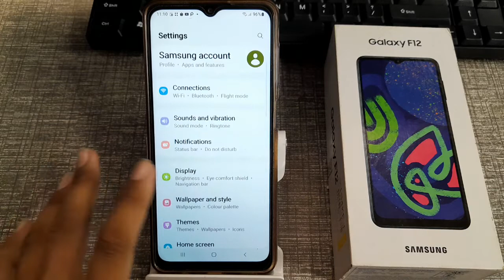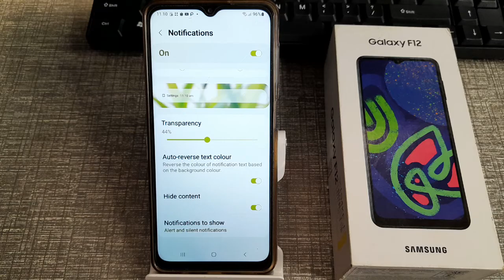how to set notification to show alert and silent notification in Samsung Galaxy F12